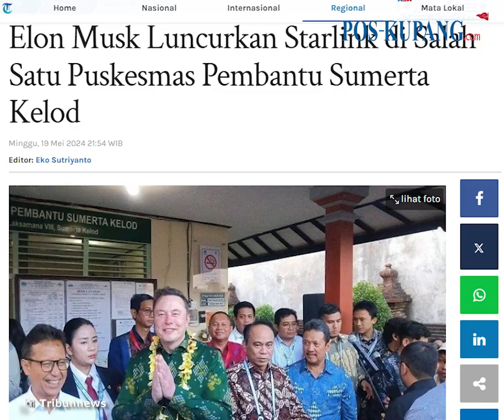Elon Musk Luncurkan Starlink di Puskesmas Pembantu Sumerta Kelod Bali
POS-KUPANG.COM - CEO Space X sekaligus Tesla Inc, Elon Musk meluncurkan Starlink di salah satu puskesmas pembantu (Pustu) Sumerta Kelod, Jalan Mohammad Yamin Denpasar, Bali, pada Minggu 19 Mei 2024.

Kerjasama layanan internet Starlink ini, dikatakan mampu menjangkau jaringan hingga pelosok Indonesia.(*)

Artikel ini telah tayang di Tribunnews.com dengan judul Elon Musk Luncurkan Starlink di Salah Satu Puskesmas Pembantu Sumerta Kelod,